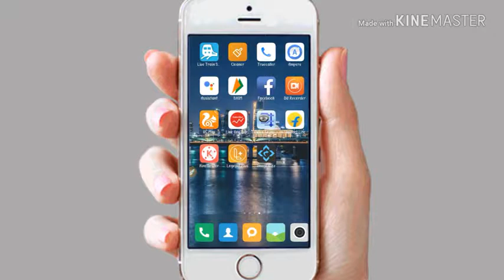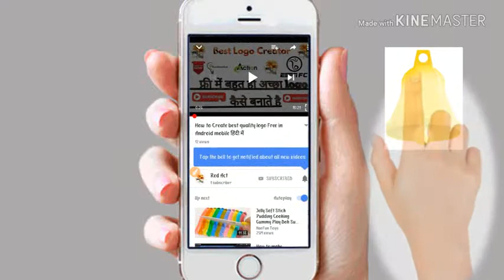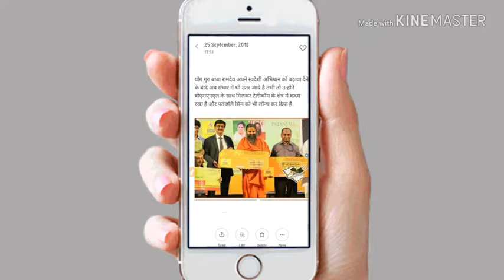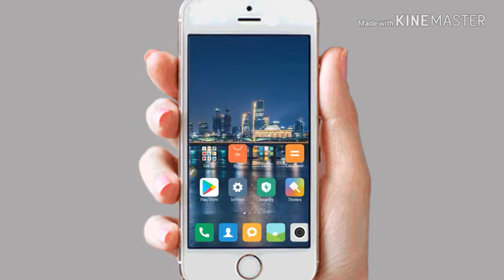Baba Ramdev ने लॉन्च कर दिया Patanjali Sim { Red Act }2018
Namaskar dosto kaise ho aap Aaj Ke video me Hum aapko batayenge Patanjali Sim ke bare me aur uske plan aur Uski puri Details batayenge
Agar aapko hamara video achha lage to

                          {MY VIDEO} Please Watch
1:- HOW TO MAKE PAYTM GOLDEN GATE ACCOUNT AND START DOING KYC FOR FREE(100%) IN हिंदी/उर्दू (2018)